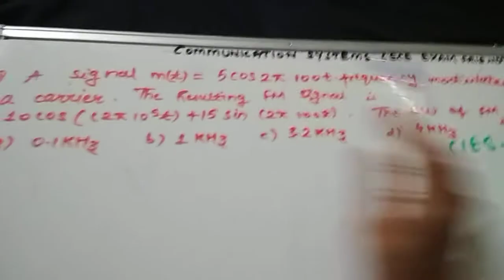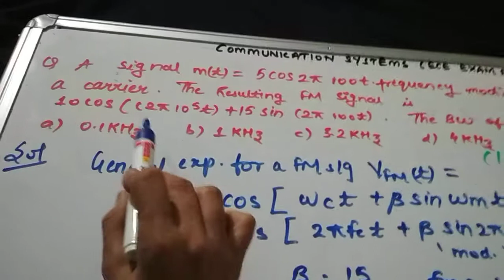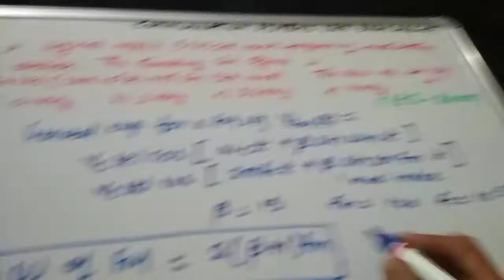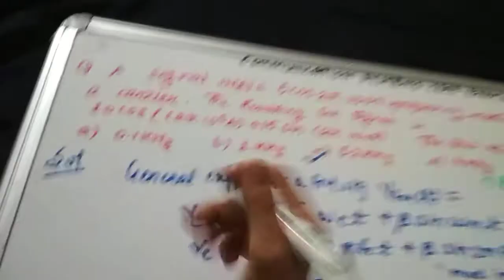BW of FM signal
Previous year solved IES question on communication systems